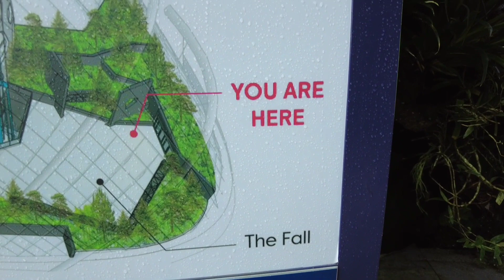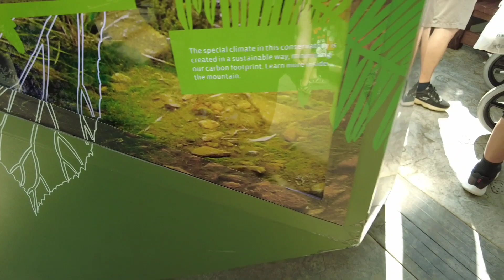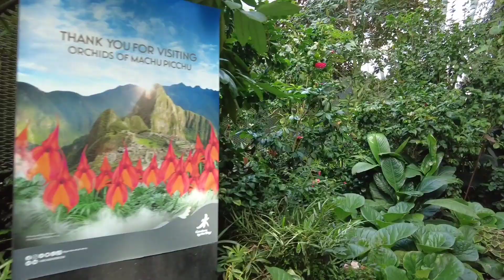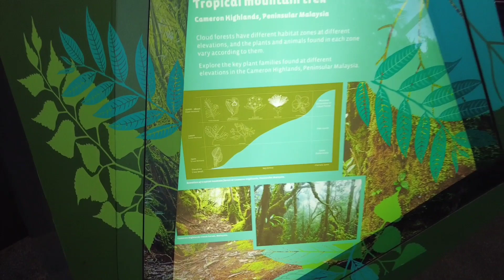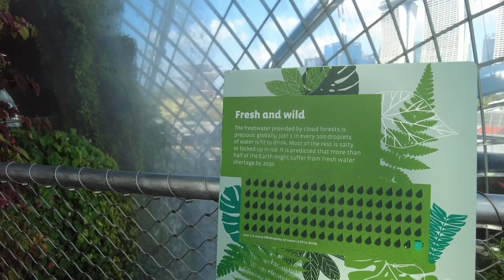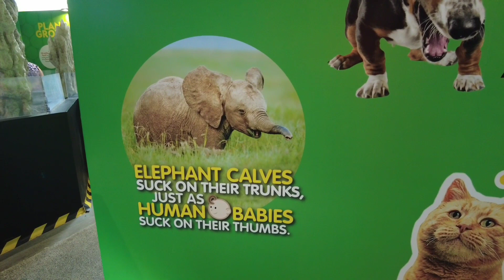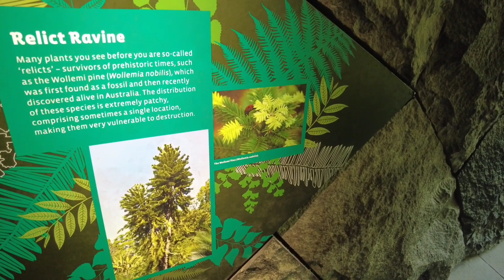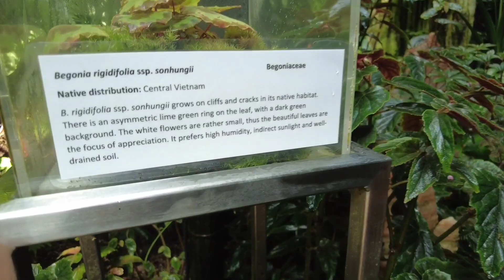Gardens by the bay - Cloud Forest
A fun walk through of Cloud Forest at Gardens By the Bay in Singapore